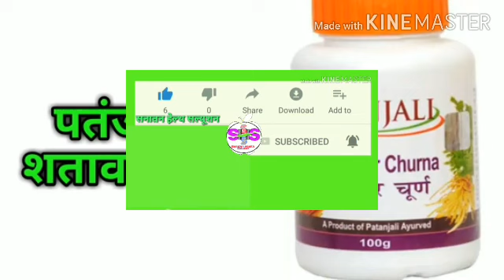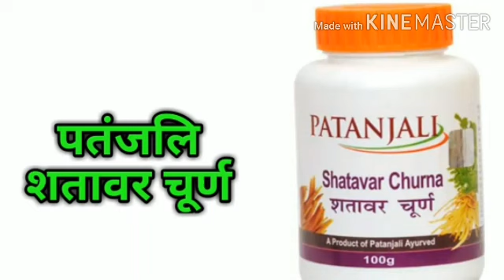स्वप्नदोष धातु रोग व शतावर चूर्ण (Shatavar Churna) के फ़ायदे | माताओं व बहनों के ब्रेस्ट साइज बढ़ाए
पुरुषों के धात रोग को जड़ से खत्म करने का उपाय .Shatavari Tablet महिलाओं के लिए वरदान Breast Size और wajan Badhaye jaldi.

Dosto aaj ki is video me maine "Patanjali Shatavar" k health benefits ko share kiya hai. Ye hamare body ko healthy rakhne k liy 1 achaa produt hai, Isliye aapko jarur try krna chahiye.